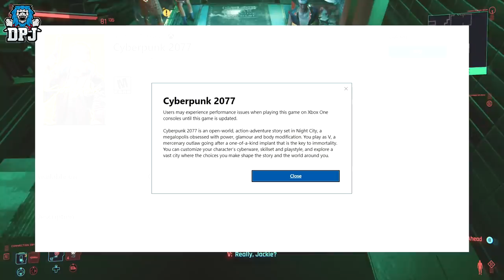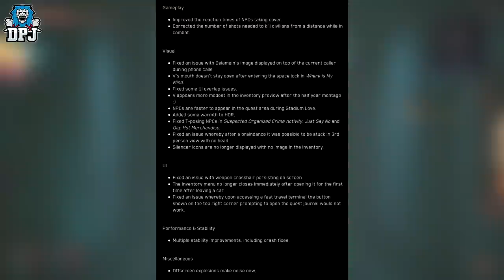Cyberpunk 2077: Microsoft WARN GAMERS ABOUT CYBERPUNK - NEW UPDATE - MASSIVE PATCH & More - News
Cyberpunk 2077 has seen alot of NEGATIVITY, but is the future brighter from this point forward?